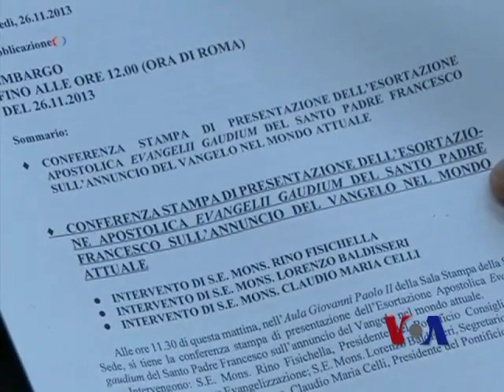教宗批判资本主义和丢弃文化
教宗方济各把社区服务和关爱有需要的人作为他的标志，他还批判国际资本主义制度以金钱为中心，而不是以人为中心。教宗方济各11月27号星期三在他的祖国阿根廷接受专访时谴责了他所说的"丢弃文化"，认为这造成了欧洲年轻人的高失业率。脸书: